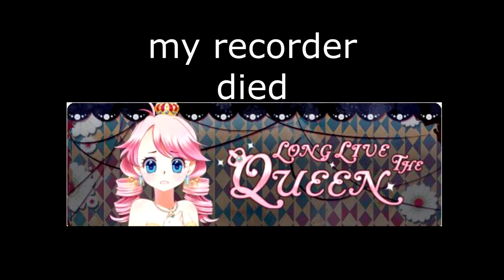Let's Play: Long Live The Queen #1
Visual Novel